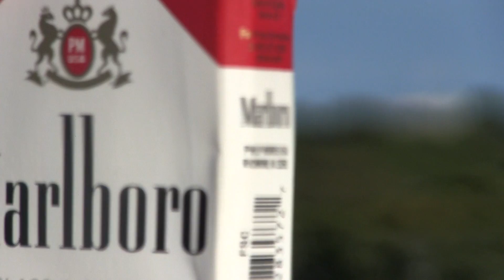Wake Up Spaceboy - jolly ranchers and licorice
Friday night and I'm out again, slurring words and stumbling, drinking at a friend's house
Got a text asking "How you been?": extremely high and drunk again, hoping you don't find out
Well there's something in the way it is, it makes me think, it makes me feel maybe that I'm missing something
Passing papers in my buddy's car and with the windows up and the music on, I'm asking what it means to me

Smoking in the parking lot, do you think they could see us laughing?
My friends care for me like I care for them
Constant living in this state of post-anxiety
Sitting in the backseat and I swear that they could see us laughing

Space is feeling down again, he's missing class and sleeping in, we're yelling at him "WAKE UP"
My hair is getting long again, I'm yelling "THANK YOU GOD" I want the opposite of a haircut.
Growing up in the decadence, counting jolly ranchers and licorice on the floor
Is it wrong I feel like a kid, and it was fine right now and fine back then, I guess it's what we're living for